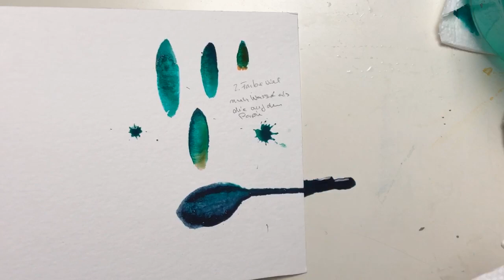Die Wagemutige - Der Malende Naturforscher*innen Pfad [Schritt 2]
Du hast dich getraut und los gemalt...doch jetzt findest du alles hässlich und denkst, du hättest kein Talent?
Nicht verzagen, hier erzähle ich dir warum Talent völlig überbewertet ist und ich zeige dir den wichtigsten Trick, um deine Aquarelltechnik sofort zu verbessern.